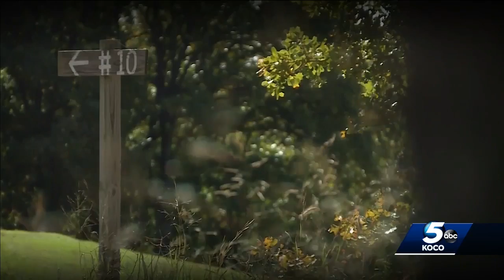‘Booneism,’ Texas ranch and proud moments: T. Boone Pickens sits down for exclusive interview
A lot of people were worried about T. Boone Pickens after he wasn't showing up to Oklahoma State games.